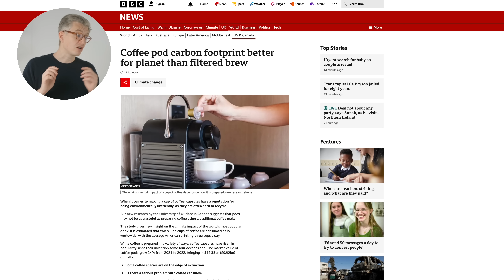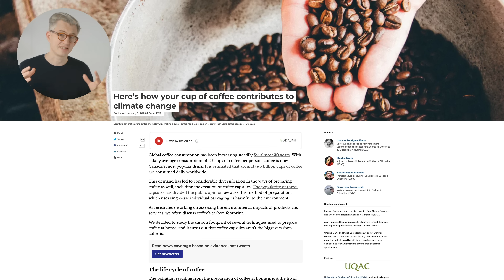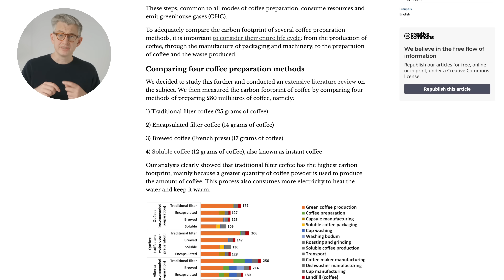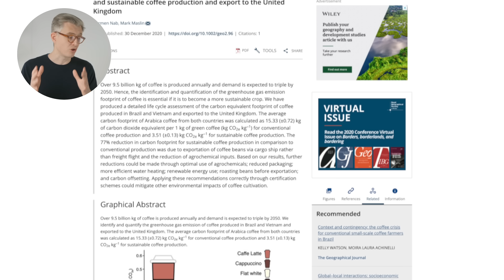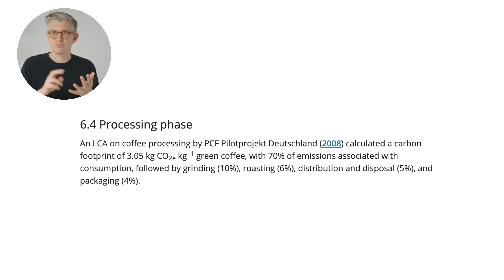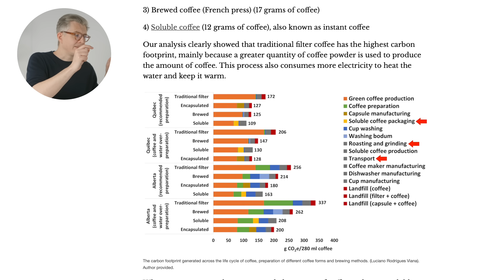Coffee Pods Are Good For The Planet Now?!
It's a nerdy one today, but I make no apologies because there's some super interesting stuff in amongst the stuff that makes me a bit cross...

Most of the linked papers are behind paywalls, but can be found through search engines like sci-hub.

Other links:
Weird Coffee Person Mug
Limited Edition Merch

My Books:
How to Make The Best Coffee At Home*
The Best of Jimseven